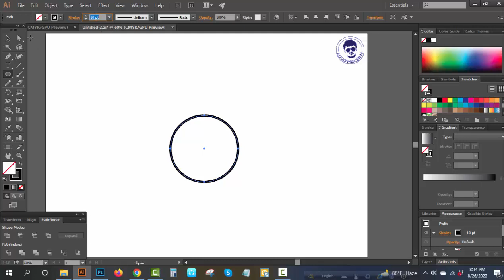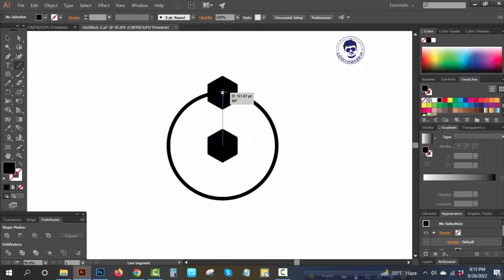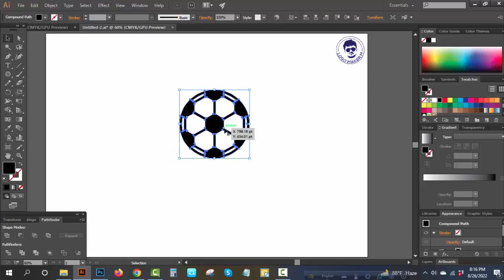How to Create football logo design